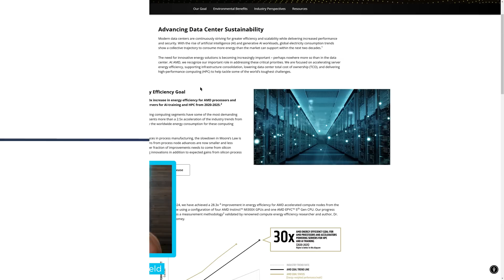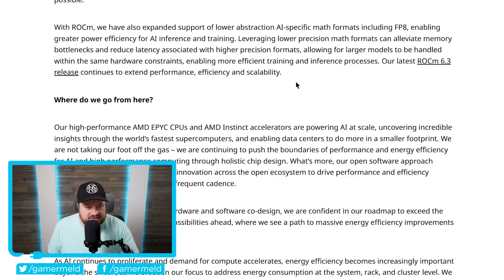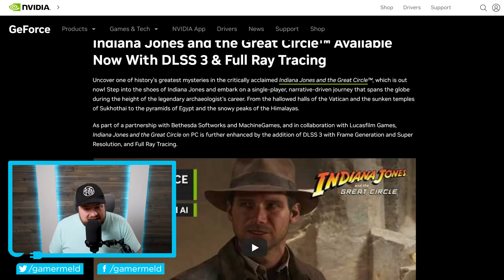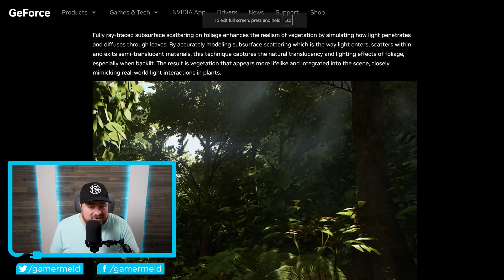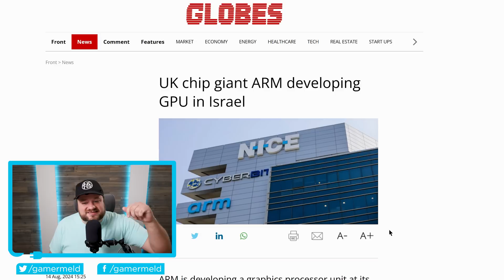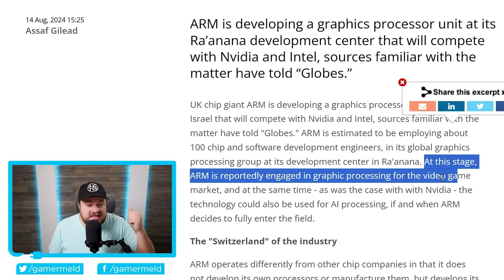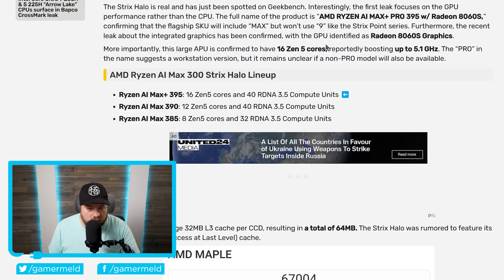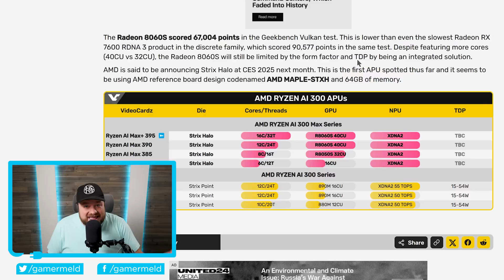NEW Gaming GPU Competitor!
AMD's Ryzen Max+ just got it's first benchmark, ARM is making their own GPUs, Path Tracing is here and AMD just met one wild goal!

TIMESTAMPS
0:00 AMD Just Met A Wild Goal
2:39 Path Tracing Is Here
7:31 ARM GPU
9:50 Ryzen Max+ APU First Benchmark